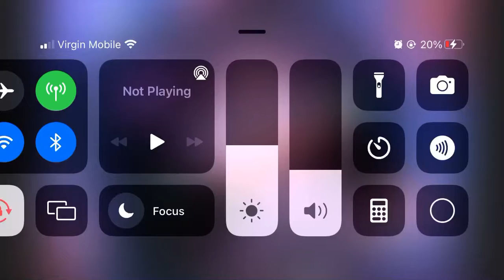Moving Day?! Subscribe!!!!